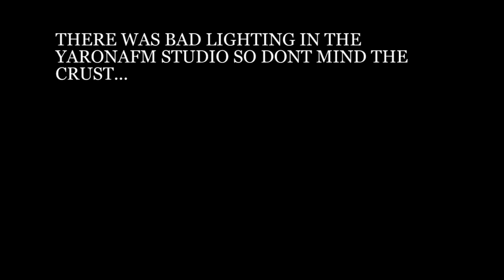YaronaFM Magnum Drive VLOG *Full Interview*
Got an invite from Yaronafm, a local radio station in Botswana and we got interviewed!